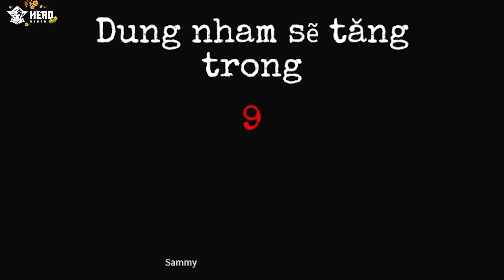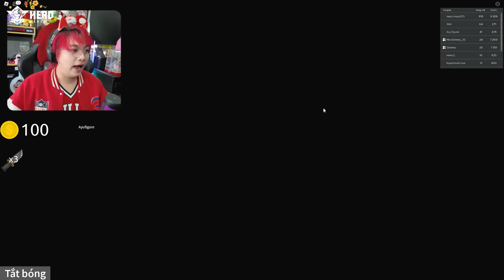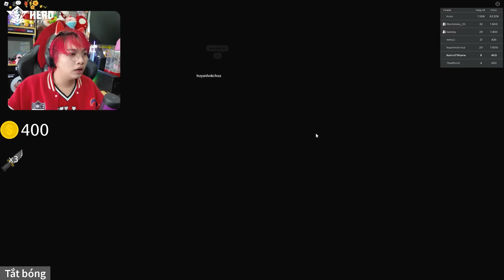Kairon Và Simmy PHÁT KHÓC KHI ĐI THANG MÁY TẦNG 100 BỊ MA ÁM TRONG ROBLOX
What's up, lại là Kairon đâyy, Đăng Kí và Like Video này để ủng hộ chú Thỏ này nha...
📊 Mạng Xã Hội Của Kairon
📍 ĐĂNG KÍ CHO KÊNH CỦA KAIRON 📍